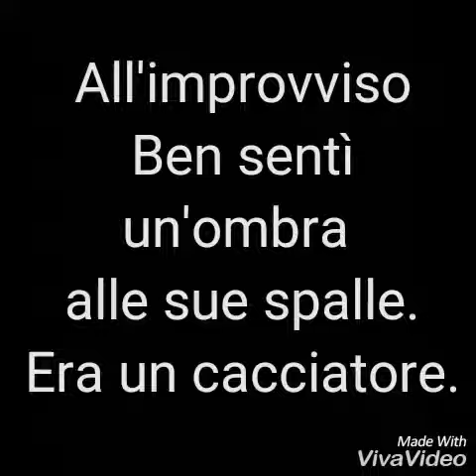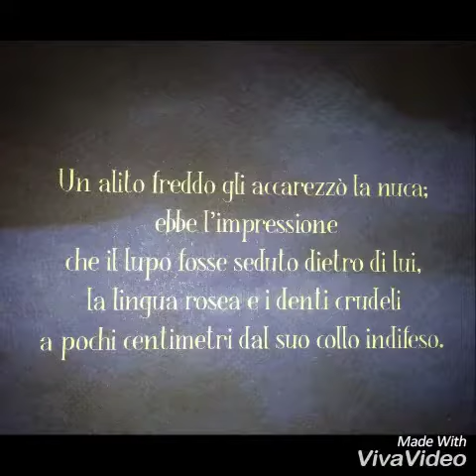Il grido del lupo_Lo spirito del lupo